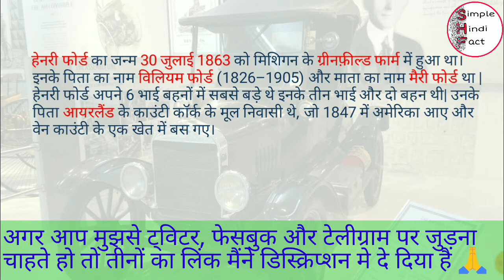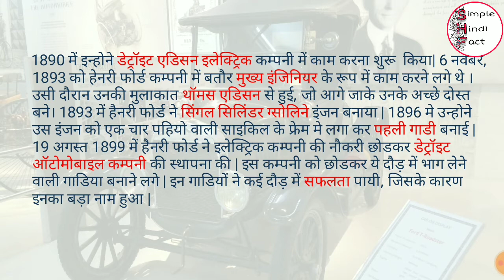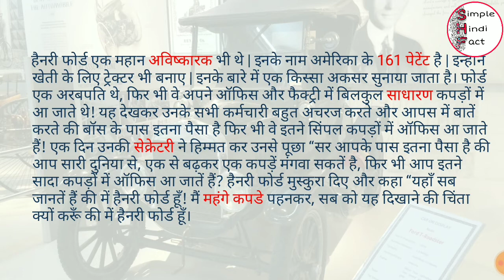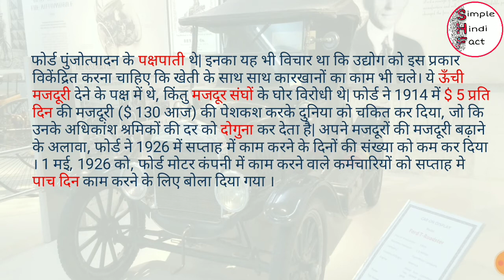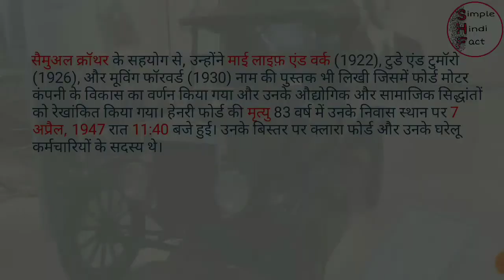Biography of Henry Ford in Hindi || हैनरी फोर्ड के जीवन की पूरी कहानी || Simple Hindi Fact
Henry Ford was born on 30 July 1863 at Greenfield Farm, Michigan. His father's name was William Ford (1826–1905) and mother's name was Mary Ford. Henry Ford was the eldest of his 6 siblings, he had three brothers and two sisters. His father was a native of County Cork, Ireland, who emigrated to America in 1847 and settled on a farm in Wayne County.

At the age of five, Henry was admitted to a nearby school. After passing the fifth, Henry had to walk two and a half kilometers from his house for further studies. Father's wish was that Henry become a good farmer, but Henry's mind was busy in the other direction. As a teenager, his father gave him a pocket watch.

At the age of 16, he left home and moved to Detroit. Here, he gained knowledge of mechanical science by working in many factories. But there was not enough income from here to fulfill his dream of making his car. So started working part time with a goldsmith and also kept improving the watches as well. In 1886, they came back home and settled on 80 acres of land given to their father and opened a machine repair factory there. Ford married Clara Jane Bryant (1866–1950) on 11 April 1888. In 1893, they had a son named Edsel Ford. Henry Ford also operated a saw machine with the help of his wife. In 1888, he made a plan to make gas engines and heavy machinery on the farm, due to which he returned to Detroit.

In 1890, he started working at the Detroit Edison Electric Company. On November 6, 1893, Henry Ford started working as a chief engineer in the company. At the same time, he met Thomas Edison, who later became his good friend. In 1893, Henry Ford built a single cylinder gasoline engine. In 1896, he built that engine in the frame of a four-wheeled bicycle and made the first car. On August 19, 1899, Henry Ford left the electric company and founded the Detroit Automobile Company. Leaving this company, they started making vehicles to participate in the race. These trains succeeded in many races, due to which they got a big name.

On June 16, 1903, Henry and 12 others invested $ 28,000 and formed the Ford Motor Company. The first car manufactured by the Ford Company was sold on July 15, 1903. In 1906 Henry had a 25.5% stake in the company, which made him the president and owner of the company. Their aim was to build light, fast, strong but inexpensive trains. For which he brought out a car called "Model T", which revolutionized the traffic industry. The vehicle cost 825 $ in 1908 (today $ 23,480).

In 1919, Henry purchased all the shares of the company for $ 10,58,20,894 and made his only son the president of the company. By 1924, his company had made 20 lakh vehicles, tractors and by 1931, the number of vehicles manufactured in all their factories reached 20 million. In 1943, his son died and Henry Vapis became the president of the company. In September 1945, Henry resigned from his post to make his grandson, Henry Ford II, the company's president.

Henry Ford was praised in 1946 at the Automotive Golden Jubilee for his contribution to the automotive industry. In July of the same year, 50,000 people greeted him at his 83rd birthday party. That year, the American Petroleum Institute awarded him the Gold Medal at the annual awards ceremony for his outstanding contribution to the welfare of humanity. In 1965, the United States Government issued a postage stamp in his honor, which had a photograph of him with his model Model T. In 1999, Fortune magazine named Henry Ford the Businessman of the Century.

Henry Ford was also a great inventor. They have 161 patents in the US. He also made tractors for farming. An anecdote is often told about them. Ford was a billionaire, yet he used to come in his office and factory in simple clothes! Seeing this, all his employees were very surprised and talked among themselves that even though the boss has so much money, they come to the office in such simple clothes! One day his secretary dared to ask him, "Sir, you have so much money that you can get more clothes than one from all the world, yet you come to office in such simple clothes?" Henry Ford smiled and said, "Here everyone knows that I am Henry Ford!" Why should I worry about wearing expensive clothes to show everyone that I am Henry Ford.
Ford was biased in mass production. He also thought that the industry should be decentralized in such a way that along with farming, the work of factories should also go on. They were in favor of higher wages, but were strongly opposed to the trade unions.